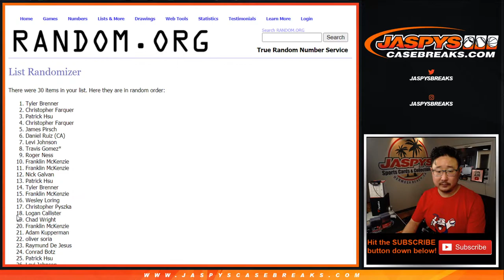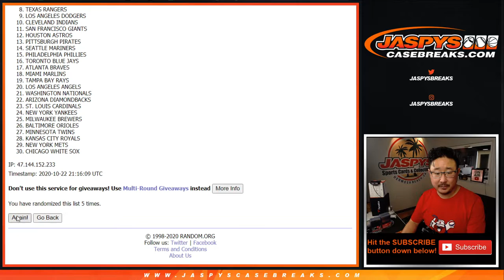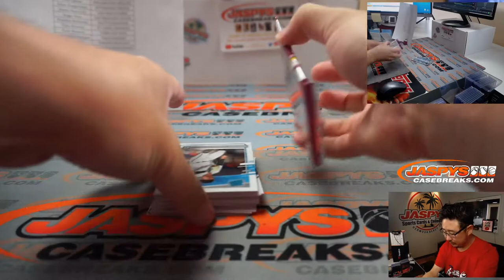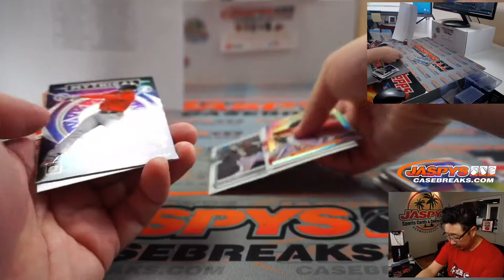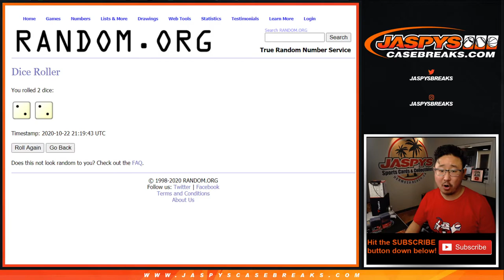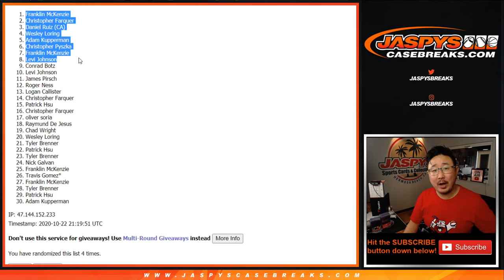Th, 10.22.20 || 1Box (Blaster) RT #23 || 2020 Panini Donruss Optic Baseball (MLB)